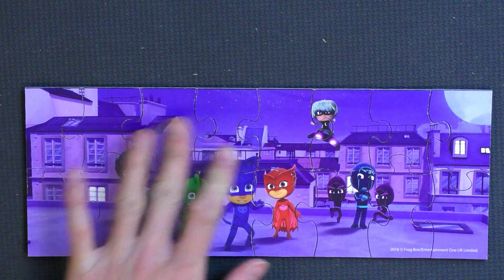Pj Masks puzzle with Owlette, Cat Boy, Gekko, Romeo, Luna Girl, and Night Ninja!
Learn to do puzzles with this PJ Masks puzzle pack featuring all the characters.  Cat Boy, Owlette, Gekko, Night Ninja, Luna Girl, and Romeo!